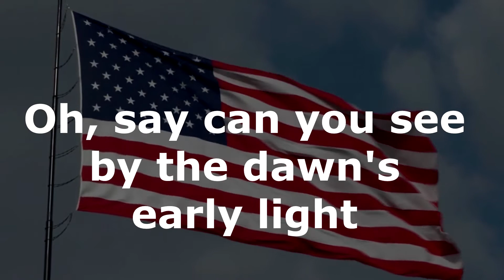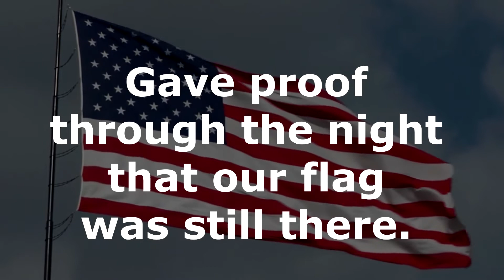Monday Morning Flag Ceremony October 26, 2020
Willmore's Monday Morning Flag Ceremony for October 26, 2020. This is a very exciting week as the rest of our school joins us for our Hybrid learning and we welcome even more of our students back to campus. We're so glad to have Principal Matthews back to host this week's flag ceremony. This is going to be an exciting week with so many of you back on campus!  We can't wait! Have a great week and, as always, ...GO LEARN SOME STUFF!!!